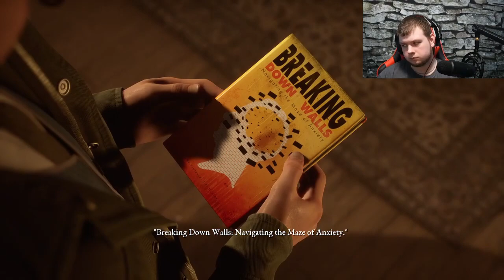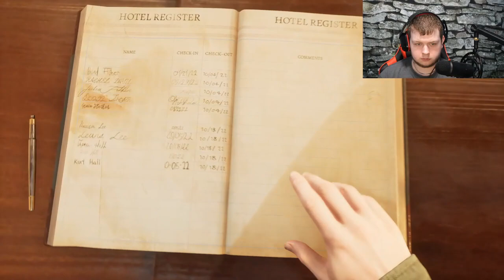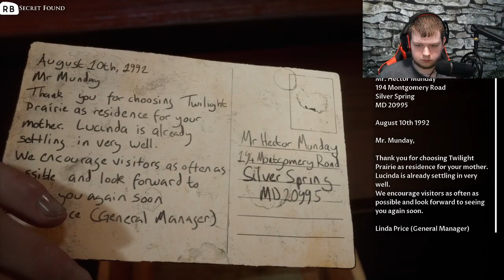Why does it have to be mannequins!! The Devil In Me (Part 2)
(The Devil in Me Part 2) THE DARK PICTURES ANTHOLOGY: THE DEVIL IN ME is an interactive drama about a group of young documentary filmmakers responding to an invitation to visit an island mansion designed to replicate that of America's first known serial killer, H.H. Holmes, a hotel proprietor in the late 19th century.